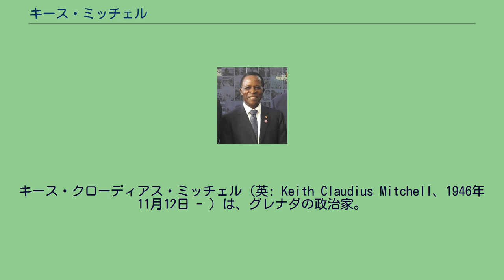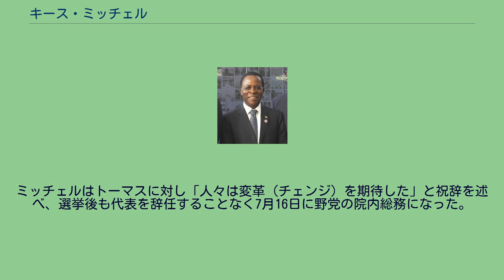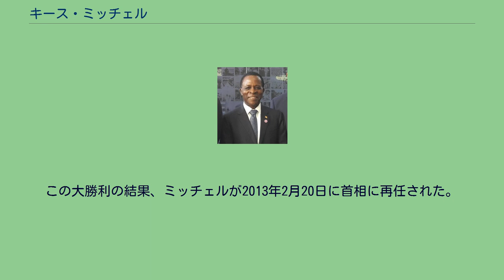キース・ミッチェル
グレナダ・セント・ジョージ教区出身の人物
キース・クローディアス・ミッチェル（英: Keith Claudius Mitchell、1946年11月12日 - ）は、グレナダの政治家。
2013年から、同国の首相を務めている。
1995年から2008年にも、首相の座にあった。
この13年間という在任期間は、グレナダの最長記録である。
新国民党（NNP）代表。
西インド諸島大学とアメリカン大学を卒業。
1984年12月の総選挙でセント・ジョージ北西選挙区から出馬し初当選、以来現在までこの議席を維持している。
1989年1月に当時のハーバート・ブライズ首相を破りNNP党首に当選したが、同年7月21日に労働通信相を更迭された。
1995年6月20日の総選挙で、NNPは定数15議席のうち8議席を獲得、多数派を形成し、ミッチェルが6月22日に首相に任命された。
与党として臨んだ1999年1月の総選挙では全15議席を制する圧勝を果たし、2003年11月の総選挙でも1議席差でかろうじて第一党を保った。
2008年7月8日に行われた総選挙では、NNPは国民民主会議（NDC）の11議席に対し4議席しか獲得できず大敗を喫した。
しかし、ミッチェルは自身の選挙区で再選された。
翌日、NDC代表のティルマン・トーマスが首相に就任した。
ミッチェルはトーマスに対し「人々は変革（チェンジ）を期待した」と祝辞を述べ、選挙後も代表を辞任することなく7月16日に野党の院内総務になった。
2013年2月の総選挙で、NNPは15議席すべてを獲得した。
この大勝利の結果、ミッチェルが2013年2月20日に首相に再任された。
2018年3月13日の総選挙でもNNPは全15議席を獲得している。